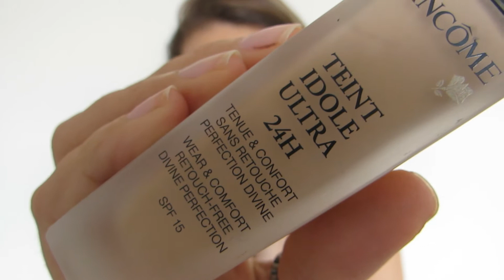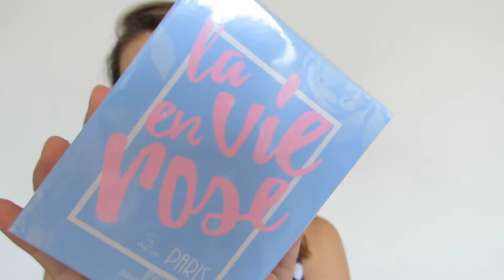Recebidos de Janeiro - Mark. Avon, Larissa Manoella para Jequiti, Natura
Recebidos de Janeiro - Mark. Avon, Larissa Manoella, Natrura